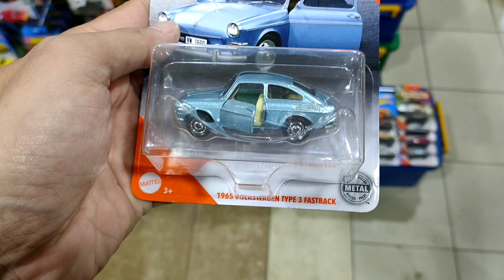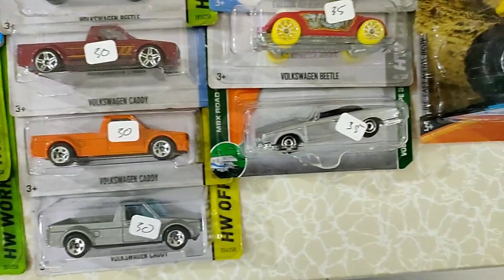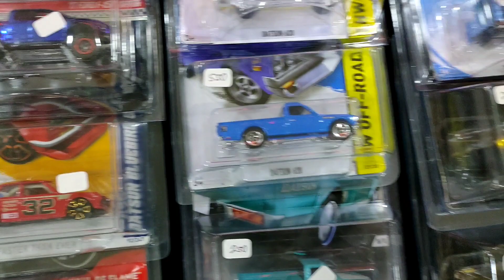HUNTING HOT WEELS DI DIECASTIANA ⁉️ BORONG RLC ?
halo halo

nah guys udah tayang yah video liputan acara dieastiana

jadi kemarin di hari minggu gw barengan sama om Vembernow, kita hunting hot wheels di diecastiana nih

Hunting Hot wheels bareng lagi guys hehe, kira kira gw dapet apa yah di hunting hot wheels kali ini ?

Akankah dapet hot wheels hot item ? atau hot wheels premium ? atau diecast lainnya ?

yaudah lansung aja di simak video hunting hot wheels di diecastiana kali ini yah

enjoy this video guys, thanks